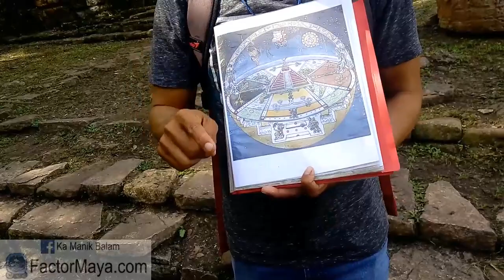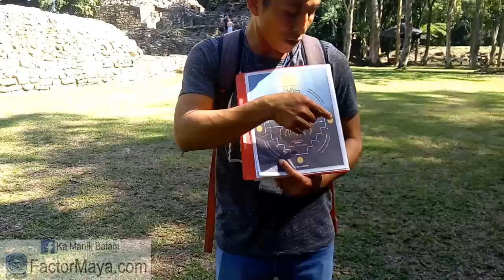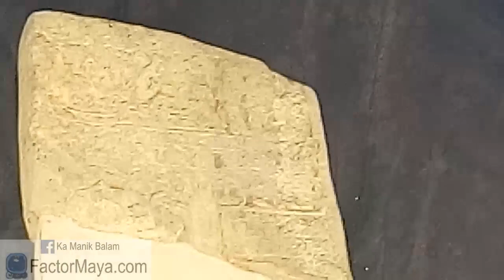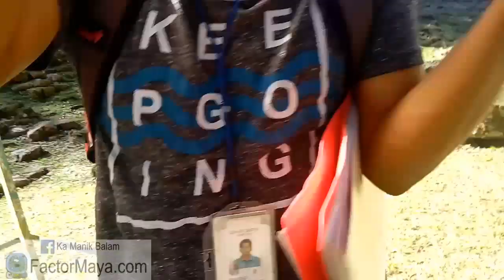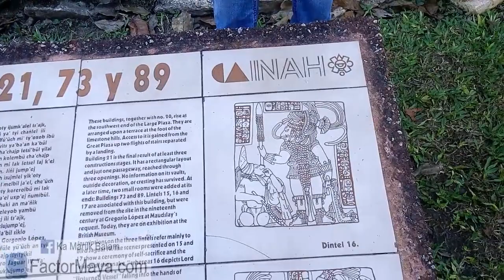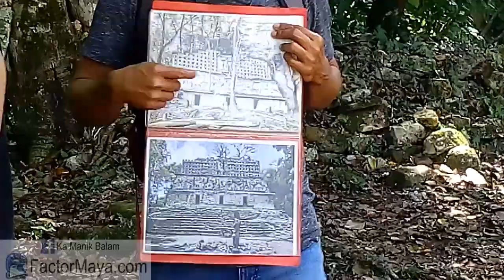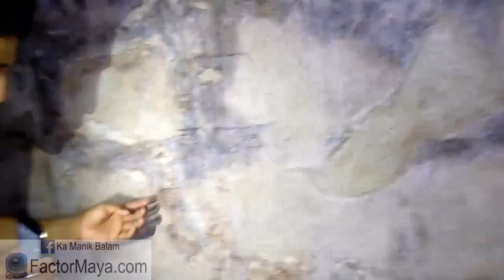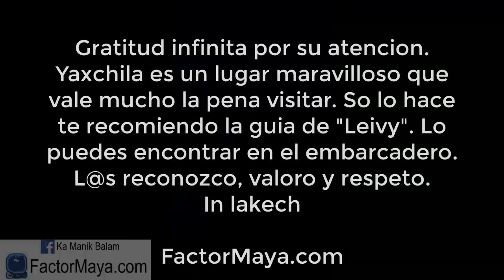Yaxchilan, Chiapas. Lugar Magico Maya. FactorMaya.com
Yaxchilan, Chiapas, lugar magico maya. Conocelo. Una experiencia sin igual.
Yaxchilán es una antigua ciudad de la Cultura Maya situada en la orilla del Río Usumacinta, en lo que hoy es el municipio de Ocosingo del estado de Chiapas en México. En el Período Clásico Tardío, Yaxchilán fue uno de los más poderosos estados mayas a lo largo del curso del Usumacinta, con Piedras Negras como su principal rival. Estilos arquitectónicos en los sitios subordinados en la región del Usumacinta demuestran claras diferencias que marcan un límite claro entre los dos reinos.

Yaxchilán fue un gran centro, importante durante el Período Clásico, y el poder dominante de la zona del Río Usumacinta. Dominaba sitios más pequeños tales como Bonampak y tuvo una larga rivalidad con Piedras Negras y al menos por un tiempo con Tikal y con Palenque con quien Yaxchilán encaro una guerra en el año 654.

El sitio es especialmente conocido por sus dinteles de piedra esculpidos en buen estado de conservación establecidos por encima de las puertas de las estructuras principales. Estos dinteles, junto con las estelas erigidas ante los principales edificios, contienen textos jeroglíficos que describen la historia dinástica de la ciudad.
Gratitud infinita!